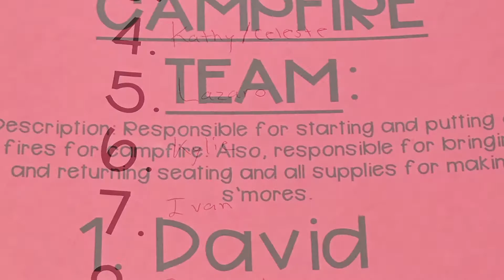OASIS - FUSION CAMPING TRIP | WEKIWA SPRINGS STATE PARK | Camping Vlog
Camping with our church's youth at Wekiwa Springs State Park!!